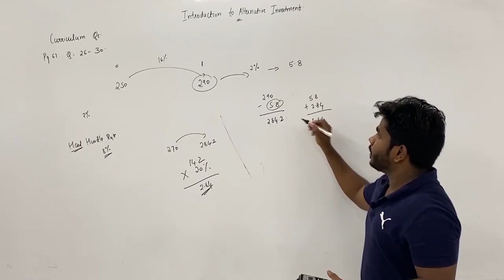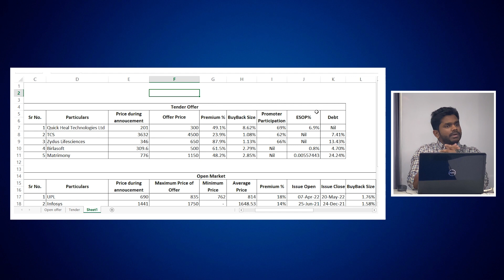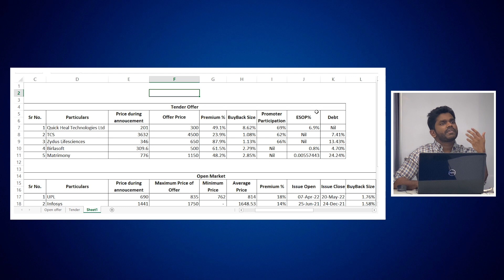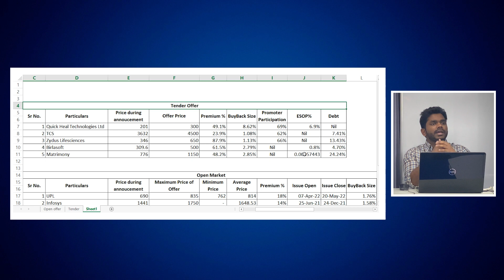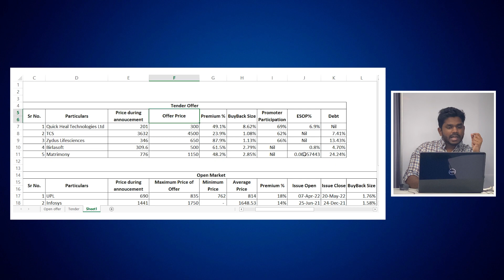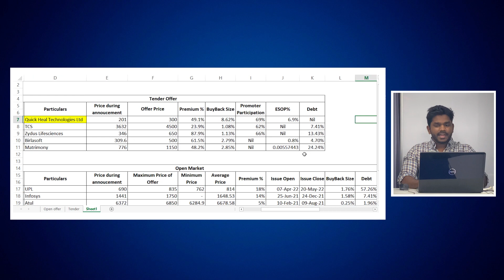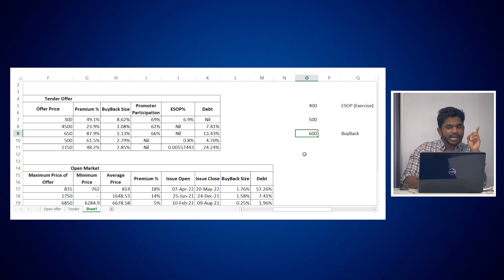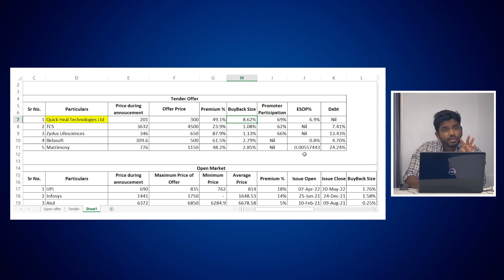Is Share BuyBack a Good Indicator ? Things to Look out for during a Share Buyback | (Hindi)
Is Share BuyBack a Good Indicator? Things to Look out for during a Share Buyback

Things Covered in the Video:
Types of Buyback ( Tender Offer Vs Open Market Offer)
Things to look for during a Tender Offer

 In this video, we'll be discussing whether a share buyback is a good indicator and some things to look out for during a share buyback.

If you're wondering if share buyback is a good indicator of a company's health, then this video is for you! We'll be discussing what to look out for during a share buyback and how to determine if a buyback is a good indication of a company's health.

About Finance with Manoj Rajgopal:

I'm Manoj Rajgopal with several years of experience as a Lead Faculty for Investment Banking, CFA, and Financial Modeling at several prestigious institutes And having cleared CFA Level 3. I am here to help every aspirant candidate for CFA, or MBA achieves their goals in the best way I know.
"Teaching finance one video at a time"

'Finance with Manoj Rajgopal', a place to find videos that demonstrate our online trading platforms and technology as well as investment products and perspectives. We teach from basic investment terms and definitions to passive income strategies, stock picking strategies, and ways to make money in the stock market.   Watch how we can help you meet and manage your financial goals.